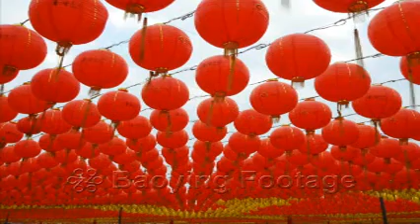80225 2008 花燈p01-12a t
原始尺寸:1920x1080
高畫質高解析度影片
除了人物，風景也是攝影師拍攝的最佳題材。原因很多，主要是因為風景的秀麗，引人暇思，激發想像，且極富攝影的挑戰性。
保盈公司鑽研如何透過影片來表達內心對大自然景觀的情感和印象,以達到視覺美感 － 洞察力與創造力。